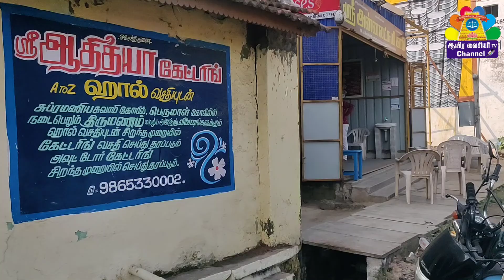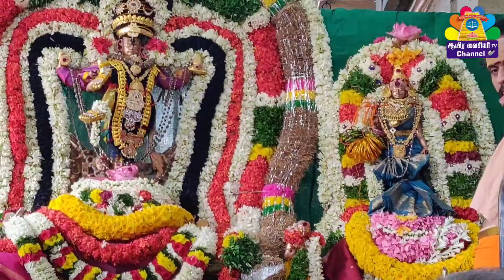"ஆருத்ரா தரிசன விழா "(20-12-2021) திங்கட்கிழமை